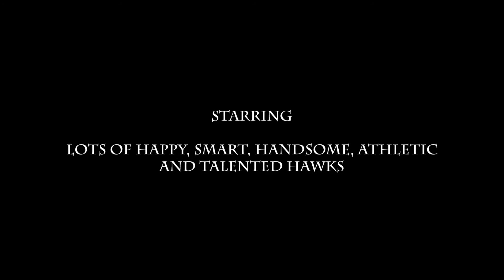Volcano Vista East Hawks Pee Wees vs. Rio Rancho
Volcano Vista East Hawks Pee Wees Football
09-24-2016 Game #7 vs. Rio Rancho